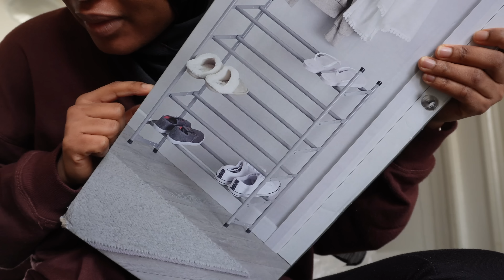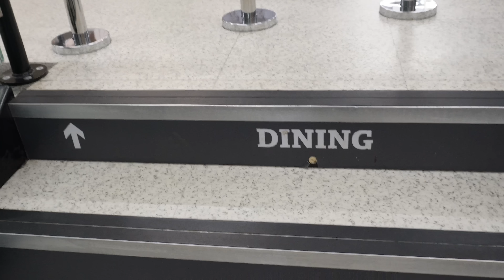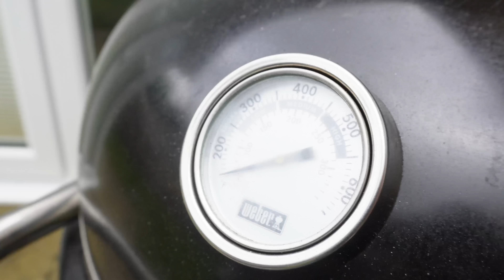I HAVE GOOD NEWS! WE ARE🤫...Eid vlog! Life in the Uk🇬🇧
I HAVE A GOOD NEWS! WE ARE🤫...Eid vlog! Life in the vlog🇬🇧 in this video i shared my eid chronicles in London, taking a trip to my sis in law's, fun eid cookout and grill, dunelm store visit, Eid pictures with family.
00:00 Introduction
00:39 We got monetised
02:45 Unboxing mirror and shoe rack
05:14 Blood test result
06:58 Dunelm visit
08:56 Eid day 1
11:18 Grilled lamb & chicken recipe
13:24 Grwm makeup routine
14:42 Eid pictures
PRODUCT LINKS
*Hijab*
*Mirror*
HAVE YOU SEEN MY RECENT VIDEOS?

Musician: Pantharr

*FAQ*
Where do you live? - London, UK
What did you study in uni? - Architecture
Ethnicity? - Fulani/Yoruba
Age? - 30
What camera do you film with?- sony zve10 & Iphone 13pro